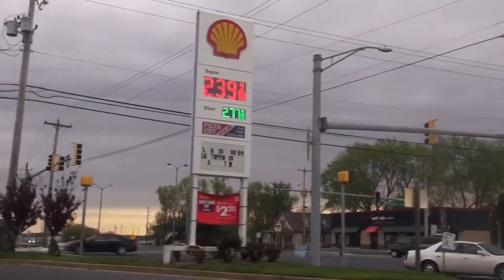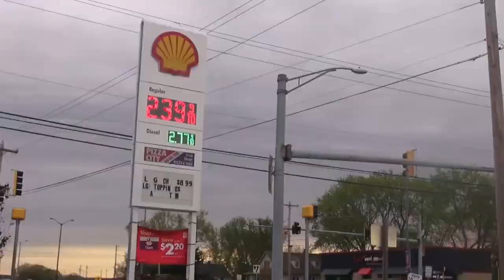Vincent Nguini - Moyo